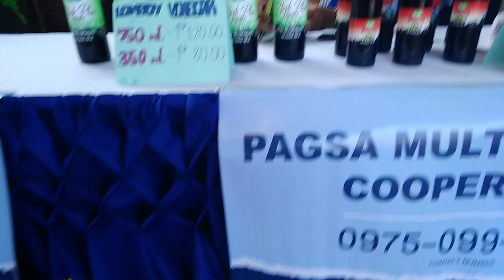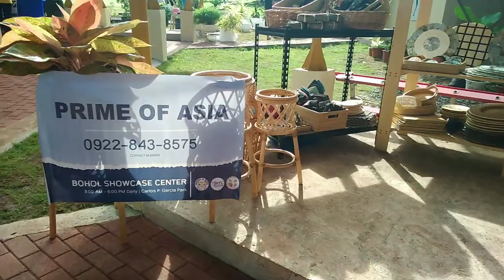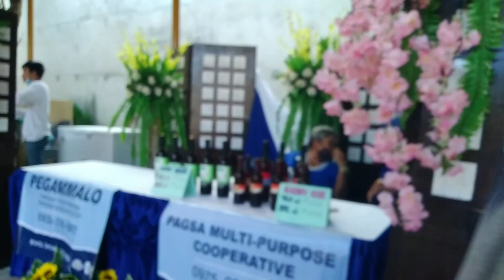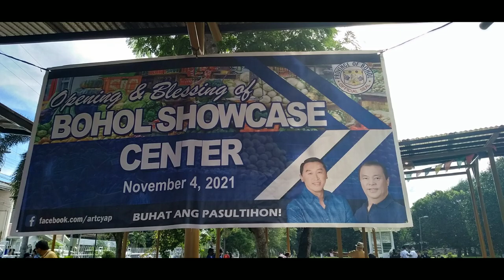Opening & Blessing of Bohol Showcase Center || Gov.Art Yap || Cogon Tagbilaran City Bohol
Opening & Blessing of Bohol Showcase Center ||  Gov. Art Yap ||Cogon Tagbilaran City Bohol Philippines ||